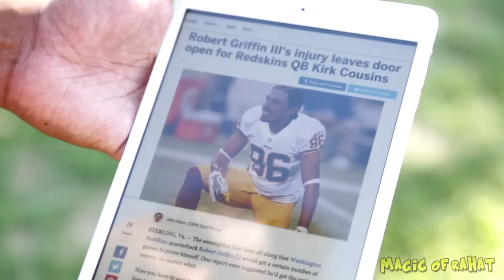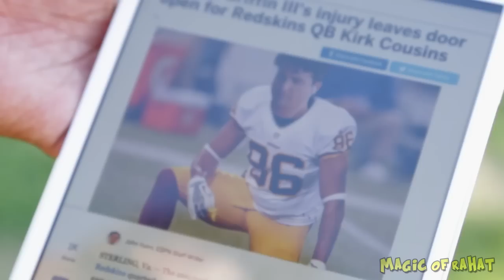Famous Athletes Prank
Periscope: @magicofrahat

About Magic of Rahat
What’s up! Every since I was a kid, I have always been curious and inspired by magic. I had always dreamed of perfecting my skills to be one of the greats, like Harry Houdini or David Cooperfield. Now that I am an adult, I use the magician skills I have developed to entertain, prank and create really cool YouTube videos for my fans. Check out my collection of magic pranks, drive thru pranks, and other things that will always keep you entertained, shocked and always laughing.